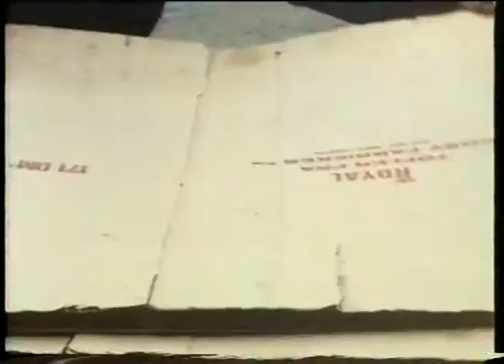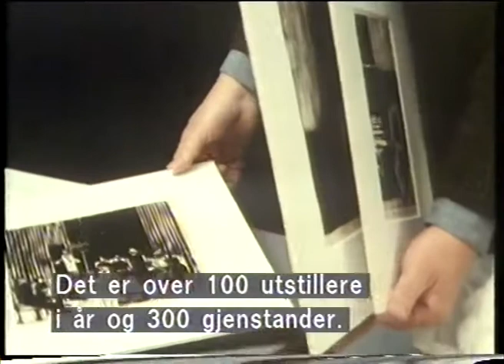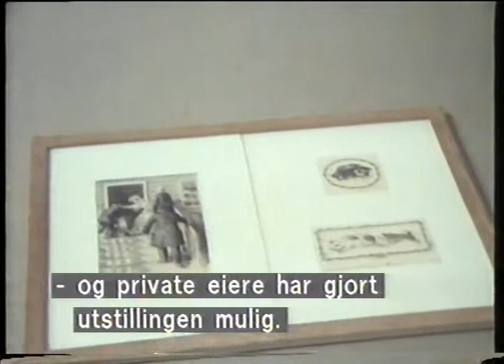Det byrjar i Trollebotn, Del 2 (Om sommarutstillinga i Seljord, 1979)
Dokumentar om Seljord Kunstforening og sommarutstillinga der i 1979. Sommarutstillinga var på den tida landets største (!) med over 10 000 besøkande. Hovudutstillar i 1979 var Erik Werenskiold. Sigmund Groven spela under opningsarrangementet, akkompagnert av Ketil Bjørnstad. Filmen inneheld kommentarar frå m.a. Carl Fredrik Engelstad, Terje Grøstad og Sigurd Telnes, og er eit interessant tidsbilete frå ei tilsynelatande uskuldig og optimistisk epoke i Norsk kunsthistorie. Inneheld også innslag frå Øvsttveiten på Seljords-heii, der den sinnrike vanndrevne vadmels-stampa blir demonstrert.